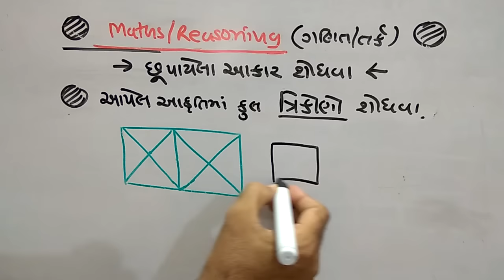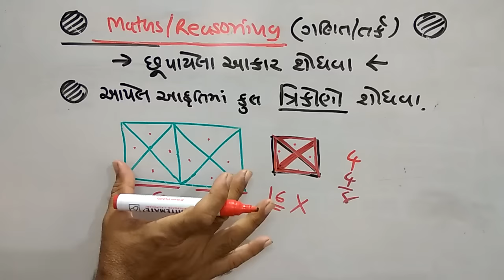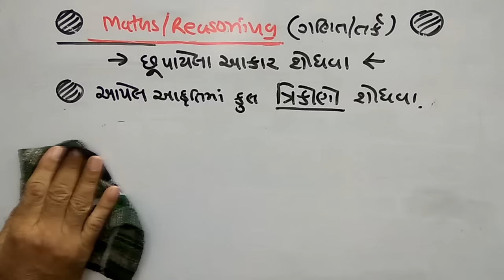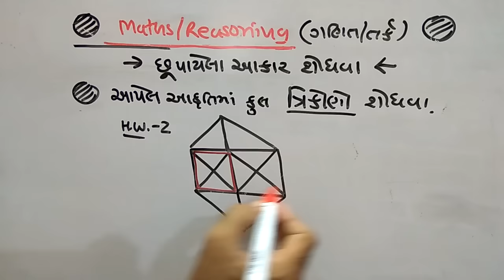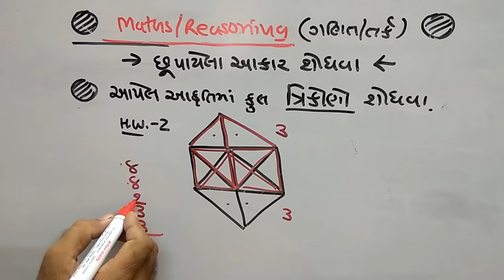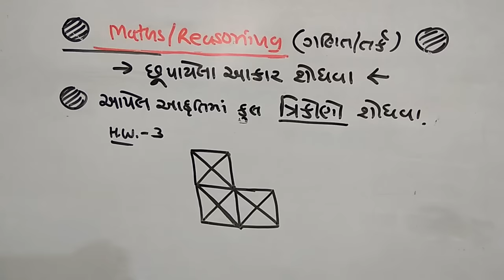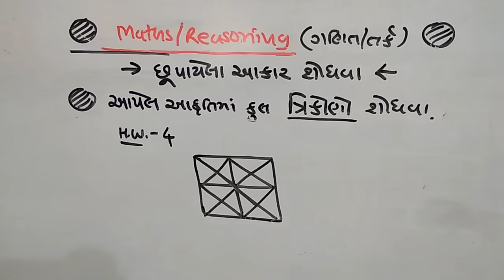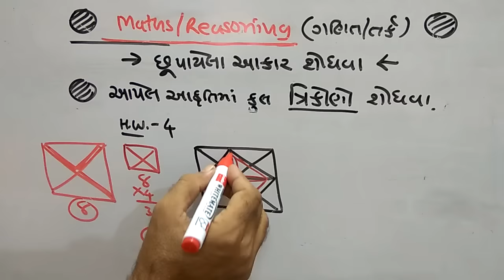GPSC | REASONING-4 | HOW MANY FIGURES ?| છૂપાયેલી આકૃતિ | NDC| JAYESH VAGHELA | SMART WORK